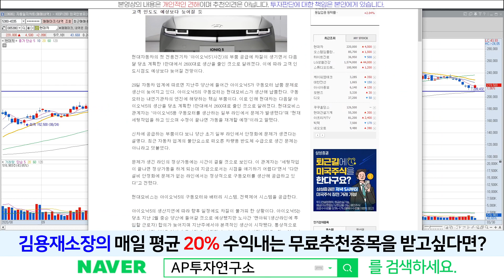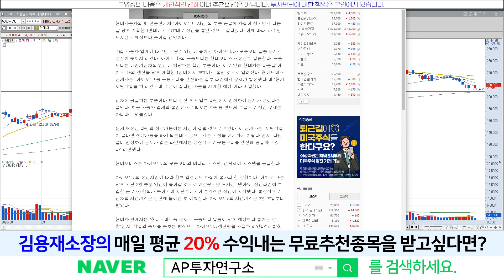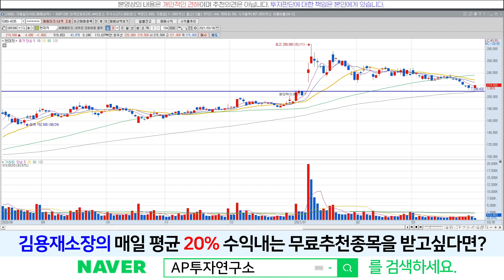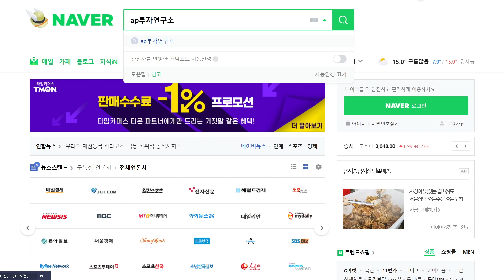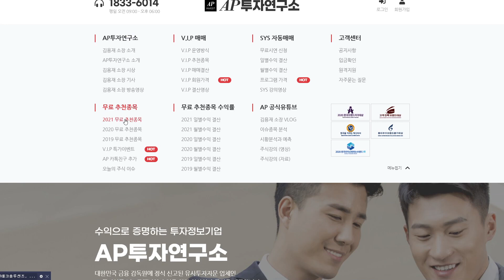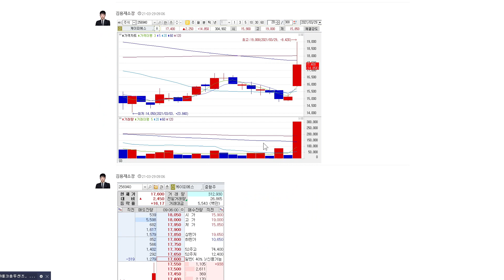현대차(005380)- 갭은 다 매꿨다! 이제 하락은 그만! 다시 상승?!